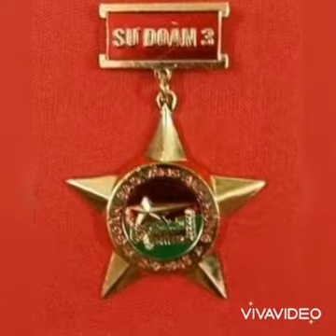Bài : Tình Thư , Ghi Hình , AE , CS, Clip: Video : Biểu Diễn , Diễm Ngộ